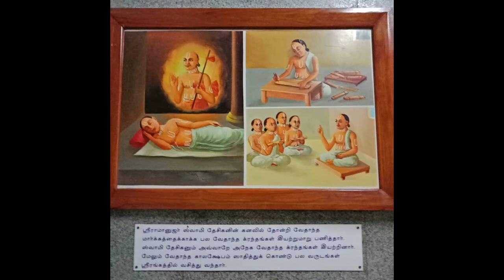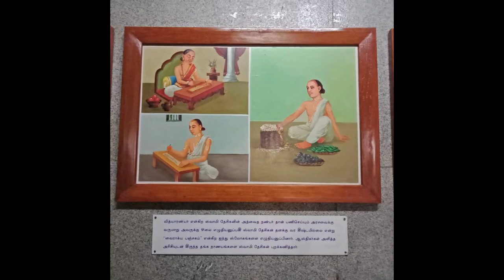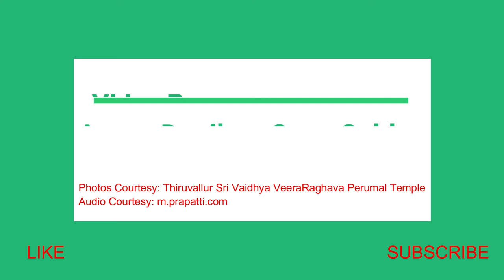Swami Desika Charithram for Kids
The Video is on Swami Desikan's Charithram in a easily understandable and self explanatory mode through Paintings. It is a must watch for any Desikanadiyars and Show it to their kids so they also learn quickly. Nothing other than drawing explains / tells story to kids faster. Play it to all the children in your family and refer to all your friends so they can also show it their children.